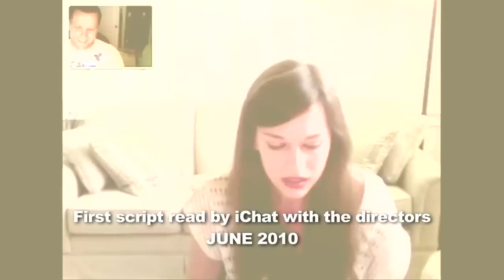October Baby Stories 05: Finding Hannah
Story behind the casting of the main character Hannah Lawson in October Baby and the actress who brought her to life Rachel Hendrix.